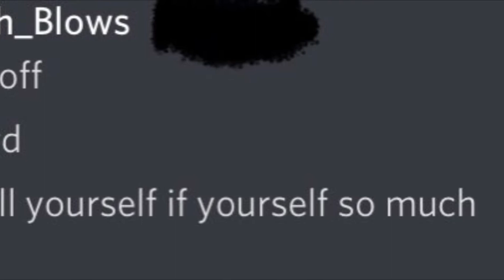EXPOSING ROBULOXUXUX3345 AND DEATH_BLOWS!! (HOW TAKISCHIPS3 DIES) (Archived)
This video was uploaded
in 2021, these are one of takischips3’s archive videos from his old channel.
(WARNING)